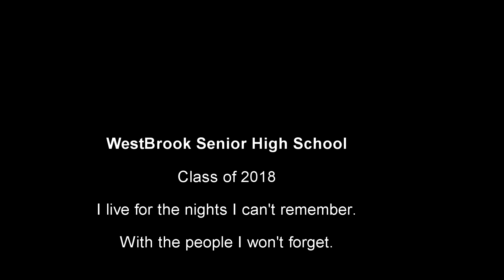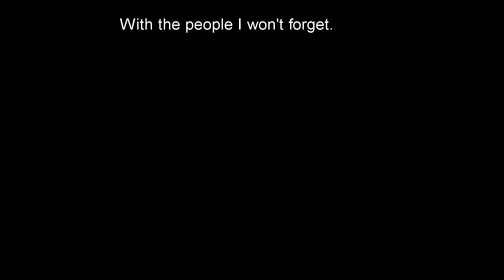WestBrook Senior High School Graduation 2018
?FOLLOW ME & I WILL FOLLOW YOU BACK!! ?

Filmed and Edited by: Win Nguyen